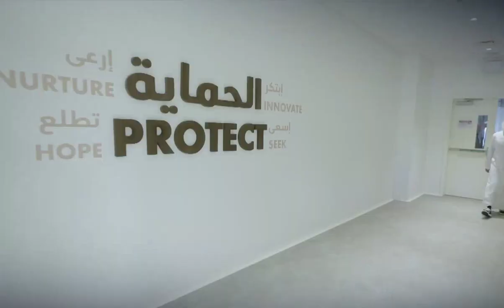Abu Dhabi Crown Prince Sheikh Khalid bin Mohammed bin Zayed inaugurated "Sea World Yas Island "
fazza
sheikh hamdan
qatar world cup opening ceremony
dubai
hamdan bin mohammed bin rashid al maktoum
hamdan fazza
dubai prince
faz3
fifa opening ceremony 2022
burj khalifa
sheikha mahra
hamdan
world cup opening ceremony 2022
calm down
dubai king
qatar fifa world cup 2022 opening ceremony
princess haya
opening ceremony fifa world cup 2022
dubai princess
prince hamdan
rasgulla reddy
sheik hamdan
one night in dubai song
dua lipa
shorts
dubai song
sheikha latifa
habibi come to dubai
dubai sheikh
prince fazza
prince fazza
qatar
ronaldo
messi
arabic songs
rashid bin mohammed al maktoum
song
cristiano ronaldo
hindi movie
dubai city
rashid sheikh dubai
pathan song
bts
fazza wife
pakistani drama
sheikh hamdan fazza
habibi song
makkah live
sheikh
king of dubai
saudi arabia
fifa world cup 2022 live
haya
sheikh mohammed
siyani
dubai royal family
neymar
new movie
georgina rodriguez
patli kamariya mor hai hai
Songs
fazza hamdan
new song
prince dubai
fazza3
dubai dance
hindi song
sheikh hamdan lifestyle
salman khan
sheikh hamdan status
arbi song
shikha mehra
dubay shahzodasi
fazza dubai
short video
South movie
habibi
rema
makka madina
snoop dogg
pathan trailer
zadruga uzivo
dubai status
fifa world cup 2022 live opening ceremony
movie
shaikh rashid dubai
mohammed
street food
fifa world cup 2022 song
sadio mane
ufc
dubai fazza
sheikhhamdan
shakira
fazza
sheik rashid
mc stan
tamil movies
CZn burak
status
surah rahman
mohammed bin salman
sheikh mahira
imran khan
mbappe
nora fatehi
sheik hamdan bin mohammed
naat
asianet news live
jungkook
al maktoum
sheik rashid death
zayn malik
piala dunia qatar 2022
islamic status
putin
bakhtawar drama
zadruga
islam makhachev
sheikh mohammed bin rashid
kolam kuttama
saudi arabia winning moment
cr7
dubai shorts
movies
habs
qatar 2022
salt bae
shihab chottur
zehra gunes
shaikh hamdan
natok
sheikh fazza
saudi arab
princess haya
haya bint hussien
bangla natok
dubai prince sheikh hamdan
sheikh nawab
qatar king
selena gomez
XXX
kala chashma
Prince Charles